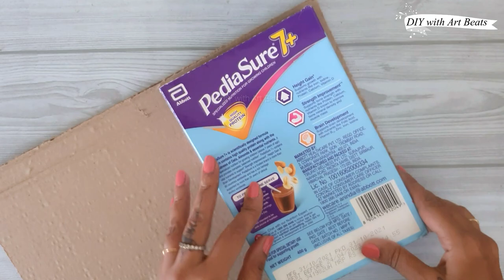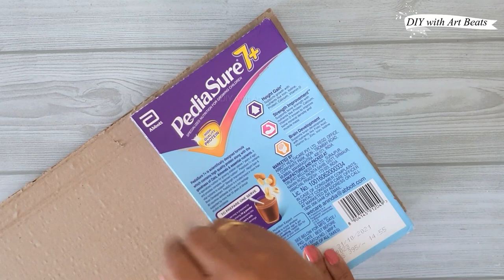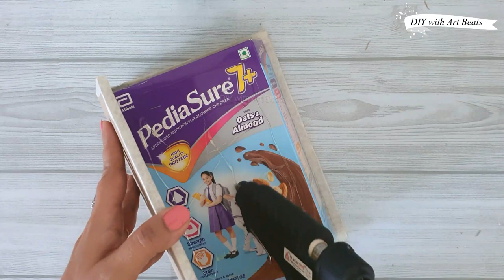Antique Book Flower Vase with waste carton box / Unique Home Decor / DIY Craft / Handmade Decor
In this video we will make a Antique book flower vase out of this waste carton box. It is a unique handmade home decor idea which you can easily make with mixed media art in simple steps.

bottle art
handmade decor
antique home decor
mixed media art
home decor
bottle decoration
Clay art
wine bottle craft
diy craft project
Texture making art
Stencil art